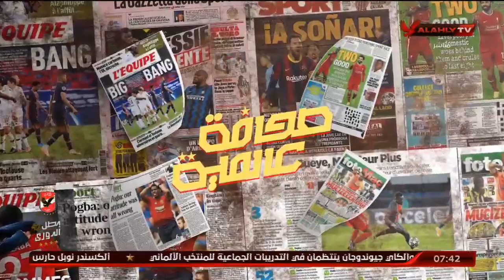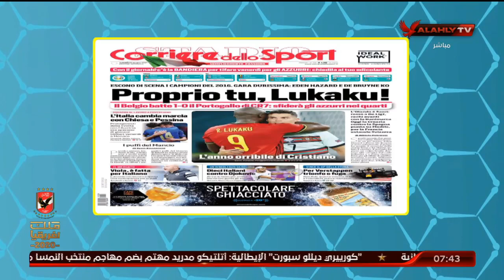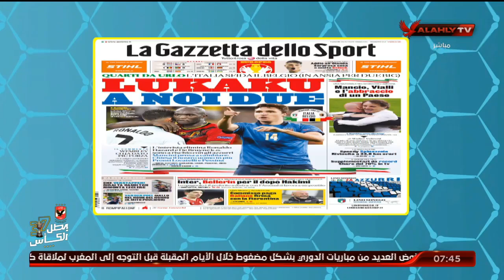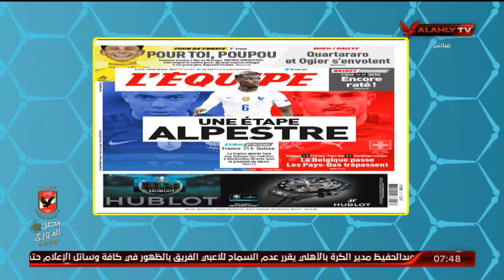تعرف ماذا قالت الصحف العالمية عن مفاجأت دور الـ16 باليورو 2020 | المحترف